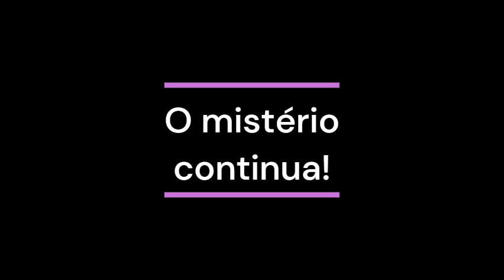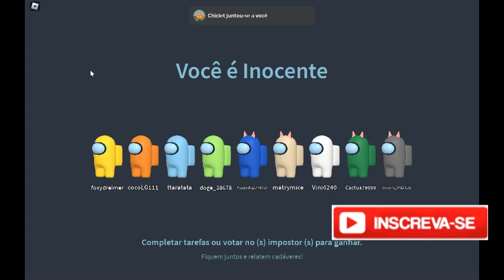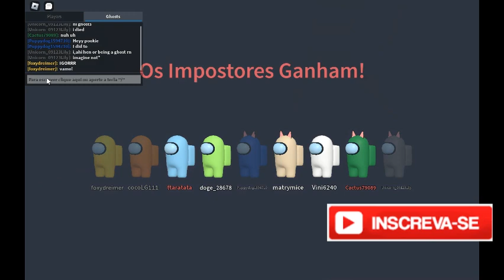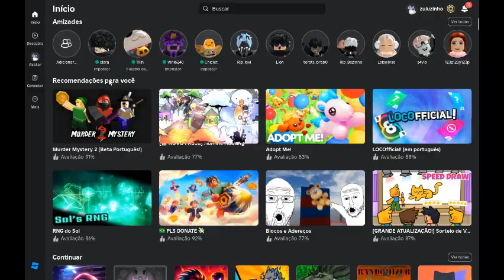Novo jogo de Among Us no Roblox e dessa vez tem 2 impostores parte 2